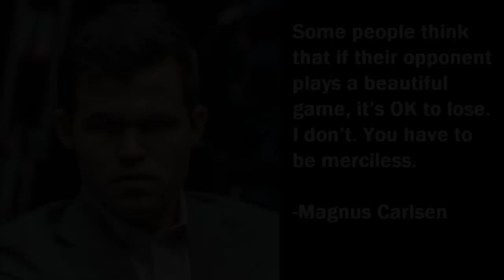MAINIT NA QUEEN SACRIFICE NI WESLEY! | GM SO vs GM TARI | NORWAY CHESS 2022